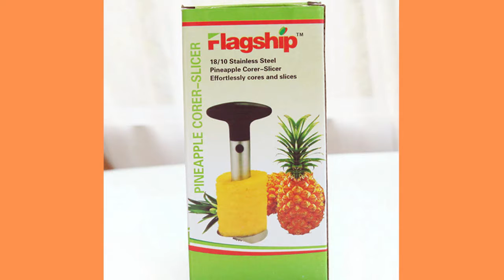KSI Should See this Pineapple Slicer - Pineapple Cutting Tool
In this video, you will see a different Pineapple Slicer. You will see a short video of a person using this fruit cutting tool, which costs little money. It is a tool for home and you will also see some more detailed images of this Pineapple Slicer.

If you are interested in this fantastic pineapple slicer, come find more
Pineapple Silcer